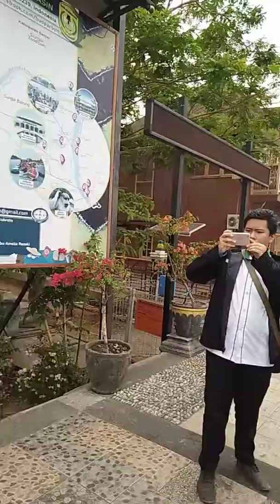Observasi dan jalan-jalan Dauroh Marhalah 3 Kalsel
Asyiknya jadi keder KAMMI, punya bayak teman d seluruh daerah se-Indonesia. Selain itu kita dibuat senang karena terus diajak belajar dan diskusi tentang banyak hal. Kali ini kami belajar tentang sejarah Banjar dan obervasi langsung ke tempat bersejarah.